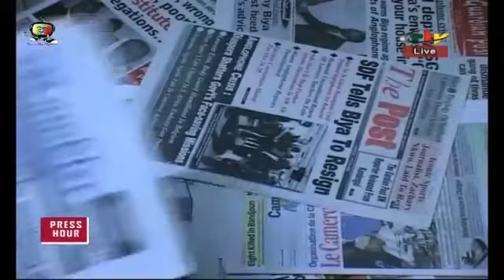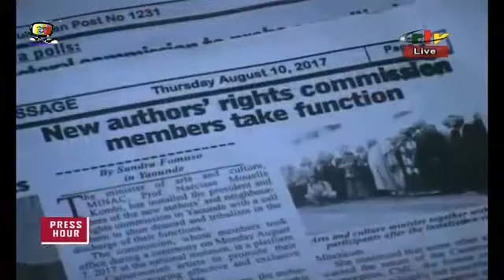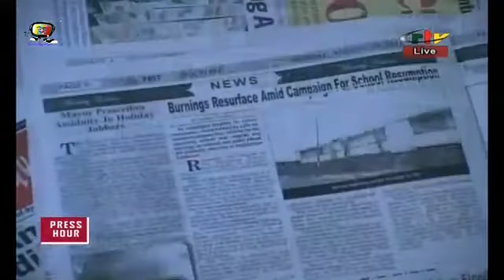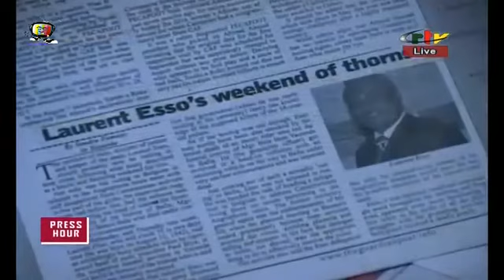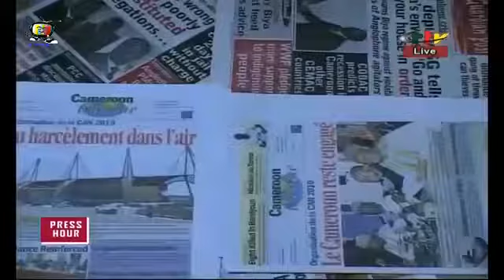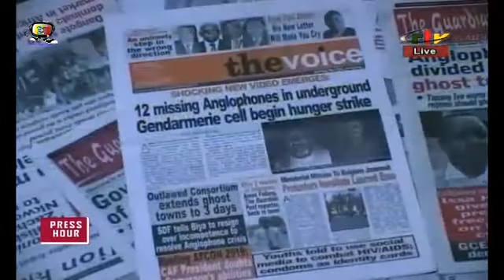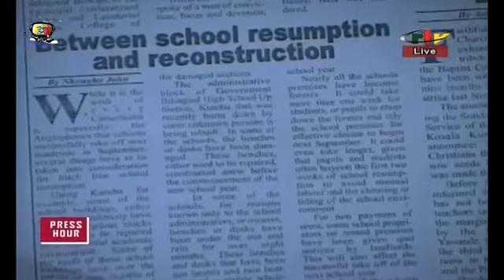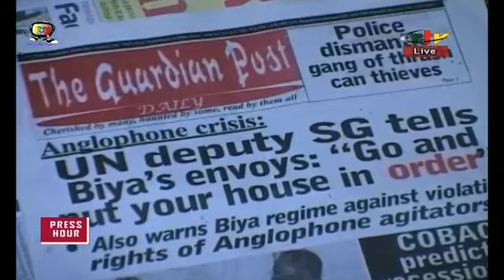PRESS HOUR Sunday, 13th August 2017 CRTV